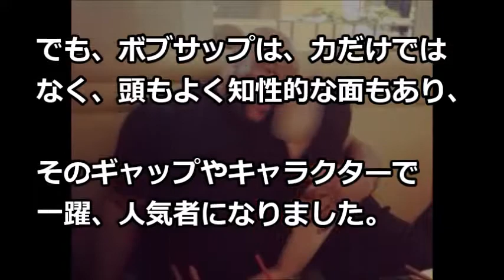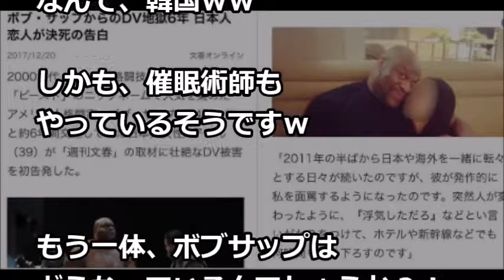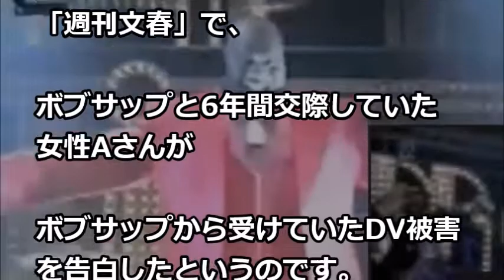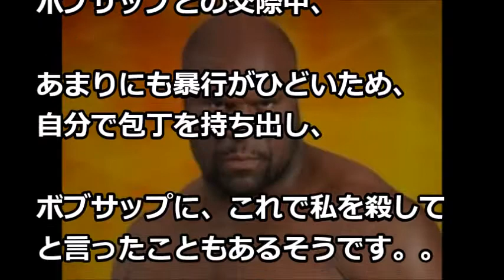ボブサップの改名後の名前がヤバい！ 韓国でビジネス？ 司会に催眠術師？？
格闘家として日本で大人気となったボブサップ

【関連動画】
ボブサップＤＶ疑惑！被害者Aさんとは？文春画像がヤバすぎて、朝青龍対戦中止か？
【地獄の6年】"ボブ・サップが日本人恋人にDV"『1.5メートルの高さから床に投げつけていた‼』
ボブサップ、朝青龍が土俵と手で1000万円を再生 |ウィキペディアニュース